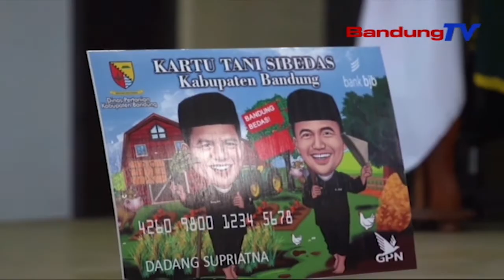Kartu Tani Si Bedas Bantu Petani Dalam Sektor Pertanian | SBR | BANDUNGTV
SBR | BANDUNGTV | IRFAN RAMANDA | Pemerintah Kabupaten Bandung,Meluncurkan Program Kartu Sistem Bertani Dengan Agro Solution Atau Si Bedas,Dalam Uapaya Meningkatkan Geliat Ekonomi Sektor Pertanian.Program Tersebut Diklaim Merupakan Bukti Nyata Realisasi Salah Satu Janji Kampanye Dadang – Sahrul,Saat Pilkada Kabupaten Bandung Tahun 2020 Lalu.